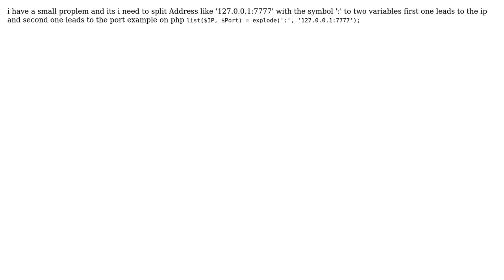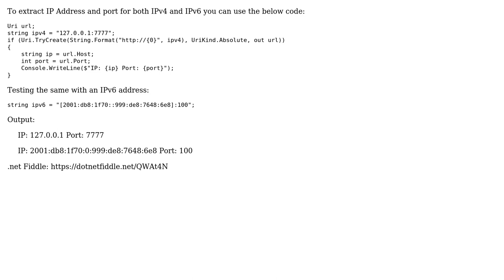Splitting an address (2 Solutions!!)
Splitting an address

With thanks & praise to God, and with thanks to the many people who have made this project possible! | Content (except music & images) licensed under CC BY-SA | Music | Images & others | With thanks to user John_Magdy user degant user anserk and the Stack Exchange Network Trademarks are property of their respective owners. You are responsible for your own actions.